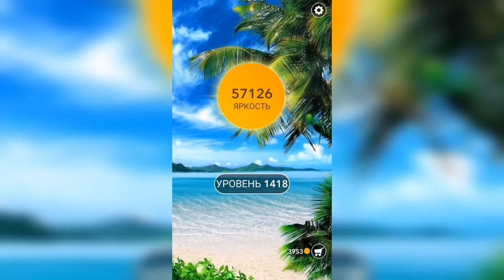Word / Слово Крест: Поиск русского кроссворда / Уровень 1418